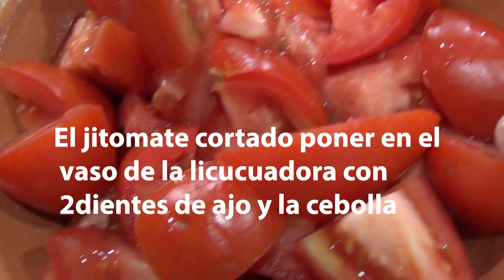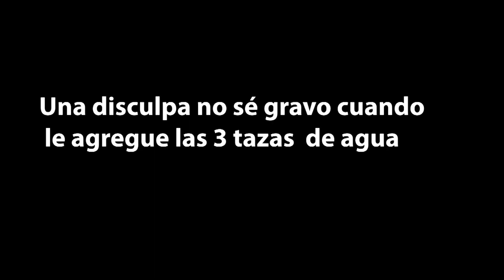Cómo Preparar Un Rico Arroz Rojo Con Pollo La Cocina De Sol.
Cómo Preparar Un Rico Arroz Rojo Con Pollo La Cocina De Sol. receta de arroz rojo  bien Esponjado. Receta completa  y tips paso a paso y  ingredientes de cómo hacer arroz rojo con Pollo. algo tán rico y rapido facil de Hacer. la Cocina de Sol. cómo preparar el Arroz Rojo tradicional. un clásico en la comida Mexicana. para comida y cena con la familia.

INGREDIENTES
7.alas de pollo
2.tazas de arroz basmati
3.tazas de agua
6.jitomates
1/2.cebolla
4.dientes de ajo prensado
2.dientes de ajo entero
1.manojito de cilantro
4.huevos
1.cdta de paprika el pimentón
1/2.cdta de comino entero
1.cdta de pimienta negra molida
1.cdta de sal
1.cdta de consome de pollo

PREPARACION

Lavar muy bien el Arroz y escurirle toda el Agua.luego en una ollita con 3. tazas de agua poner a coser los huevos con 1.cdta de Sal.  Dejar coser durante 12.minutos dejar enfriar para poder pelarlos. aparte lavar el Pollo. y cortarle la punta de la Ala. y cortarlo a la Mitad.
Condimentar con sal, y ajo, Prensado. la pimienta molida,la paprika, el comino en polvo y mesclamos todo muy Bien.En un sartén calentar un poco de aceite y freir el Pollo. Afuego medio.Durante 15.minutos retirar el pollo y Reservamos. aparte en el vaso de la licuadora poner el jitomate Cortado.con 2. dientes de Ajo  El 1/4. de Cebolla. y moler En la misma grasa donde freimos el pollo ahi mismo freir el Arroz.dejar freir 5.minutos luego agregar la cebolla Picada. rebolvemos y dejar freir 3.minutos luego agregar el jitomate Molido.rebolver y dejar freir el jitomate durante 5 minutos y agregar las 3.tazas de agua el consome de Pollo.
La sal. y agregar el Pollo. el cilantro tapamos y dejar cocinar durante 15 minutos o hasta que el arroz esté bien seco y Se haya consumido toda el Agua.  Servir calientito con huevos duros y con alguna de su salsa favorita.